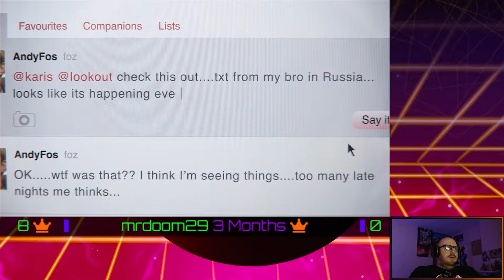Fake Dante Part 10 FINALE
Tenth part of my DMC reboot playthrough on Twitch.
Slaying Mundus.

Help me reach my sub goal: . 22% 226/1K
Newest Discord member:
Latest Tipper: